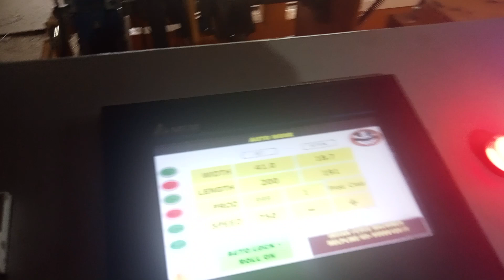चैलिग जाली फैनशी मसीन महाराष्ट्र में